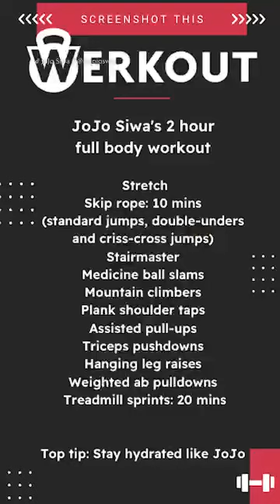JoJo Siwa Shares History Of Body Insecurities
Credit:@pinknews